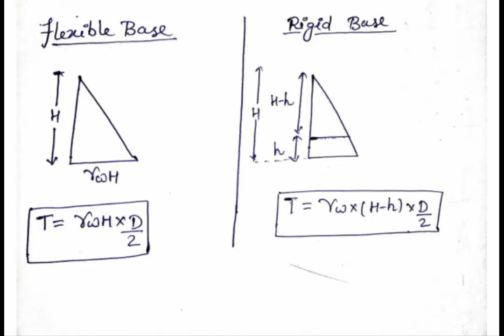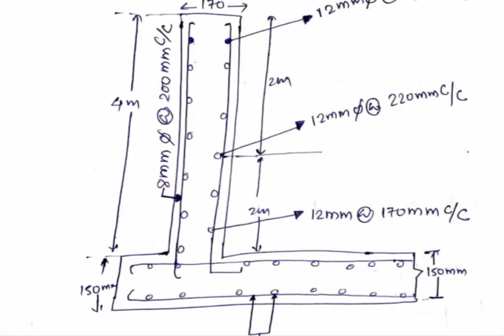Design Of Circular Water Tank | RIGID BASE | Resting on Surface of Ground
Design Of Circular Water Tank  with RIGID BASE, Resting on Surface of Ground